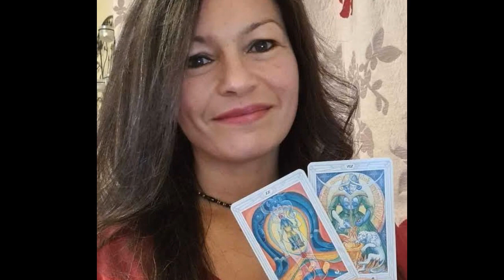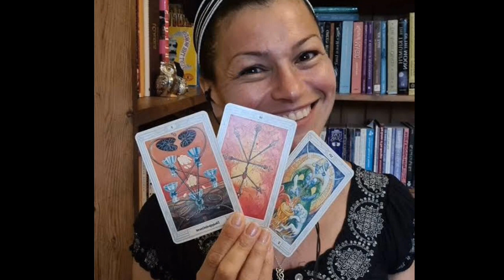Bianca Censori needs space from Kanye west said a body language expert Inbaal Honigman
bianca censori and Kanye west are back after rumors of split it was confirmed when a video was uploaded on the internet showing Kanye and bianca have fun, however Inbaal Honigman a body language expert said bianca censori body language shows she wants space from Kanye west.